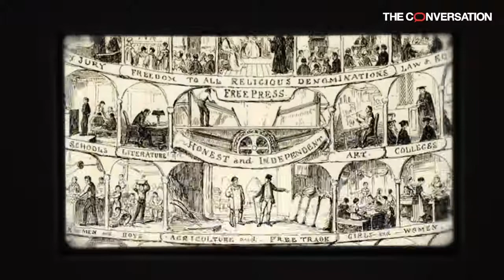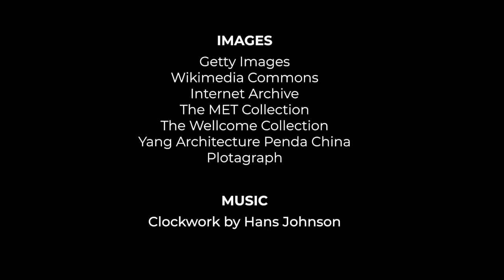coronavirus safety || The fashionable history of social distancing|| 2020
This video is based on an article by Einav Rabinovitch-Fox, professor of history at Case Western Reserve University.

Social distancing is the new buzzword during the current coronavirus pandemic. But historically, fashion was used as a tool for social distancing between social genders and social classes, as well as keeping pathogens away.
orginal creator ::: The Conversation